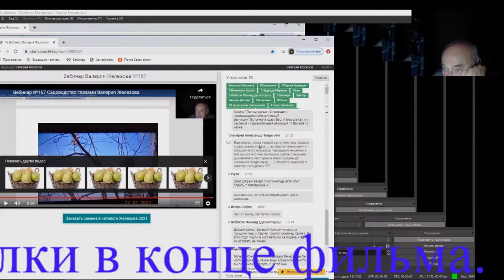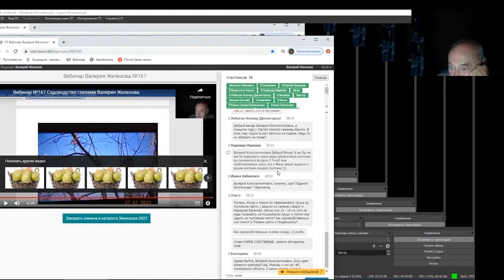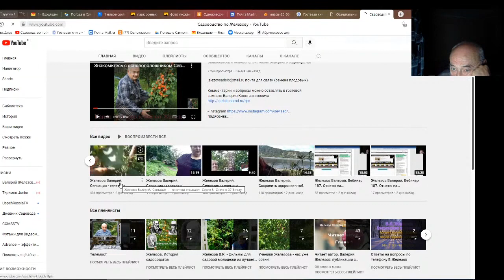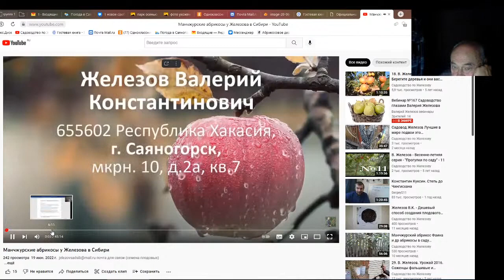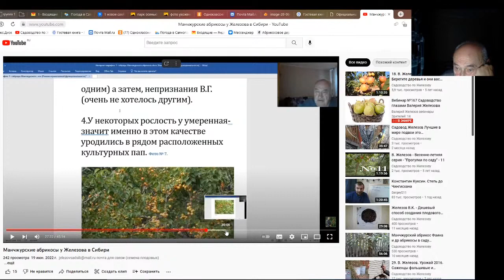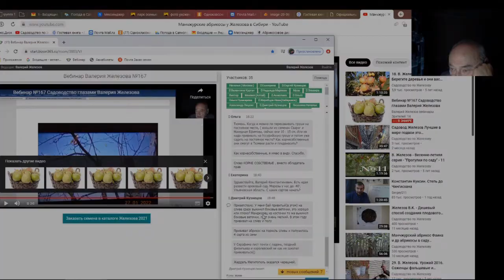Железов Валерий. Вебинар 188. Ответы на вопросы в чате. Часть 3.